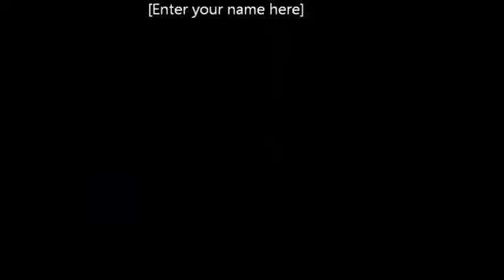2014 ooty selva udaya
nilgiri